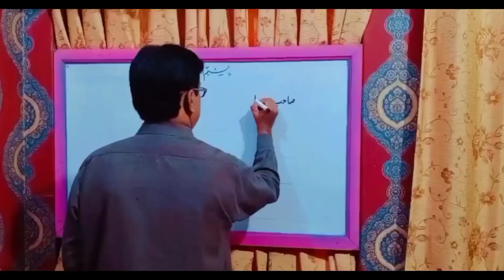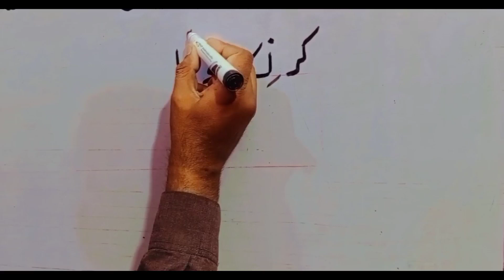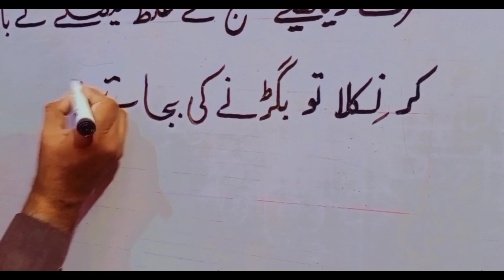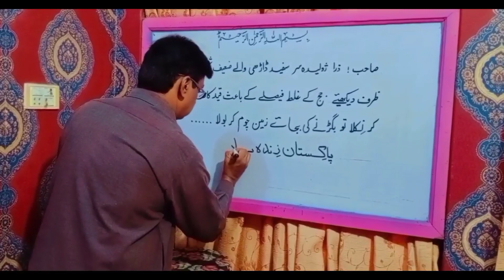Aik hi jumly m tamam haroof, e , tahji mojod hn ,,, part ,1,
Hamid durwaish